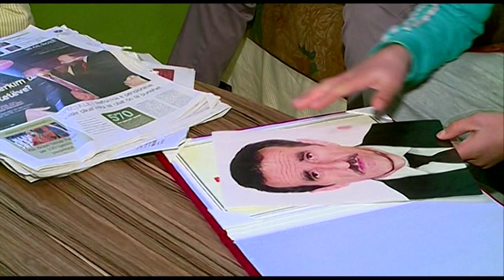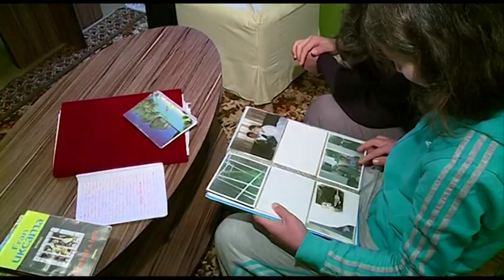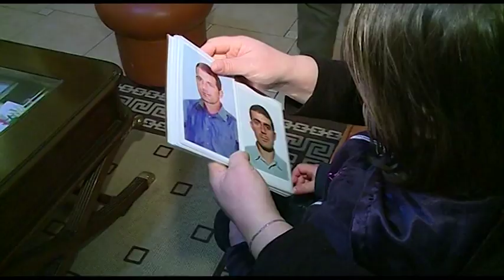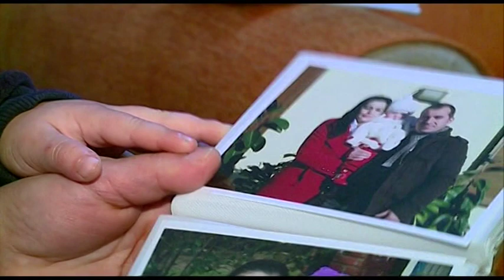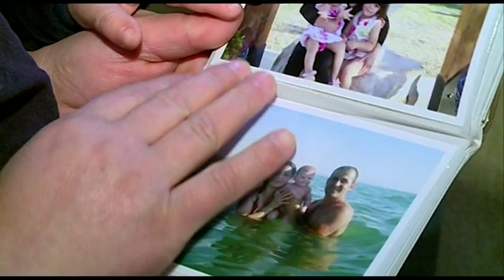21 JANARI - PLAGE E HAPUR - 2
21 JANARI - PLAGE E HAPUR - 2